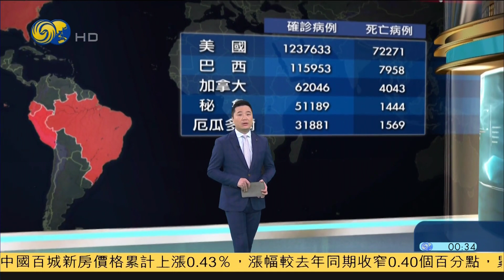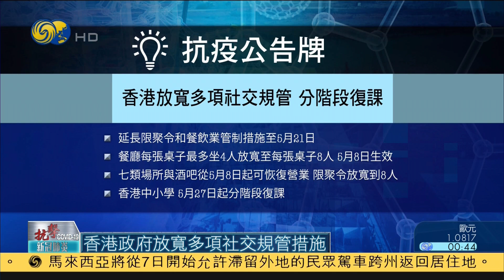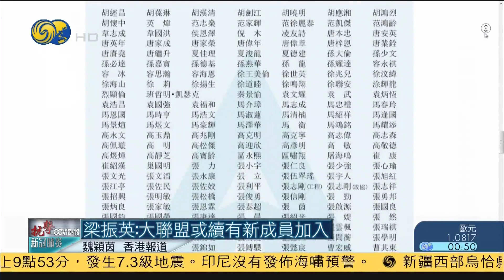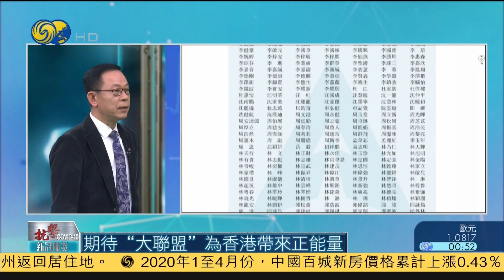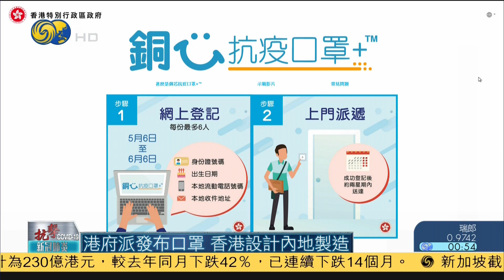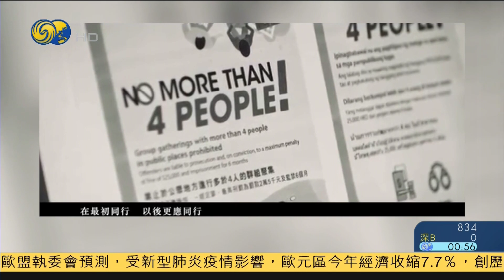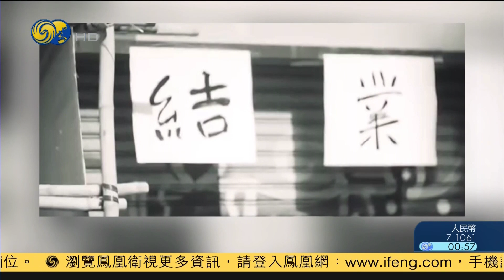美确诊逾123万 英国死亡病例冠欧洲（一带一路大畅想HD200507）